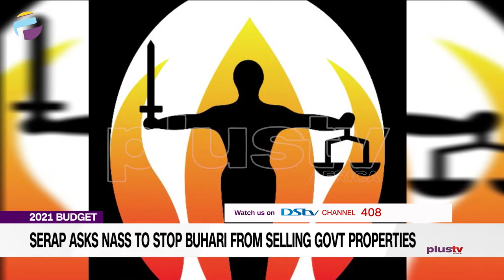SERAP Asks Nass to Stop Buhari from Selling Govt Properties NEWS | NIGERIA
The Socio-Economic Rights and Accountability Project (SERAP) has asked the National Assembly to stop President Muhammadu Buhari from selling government properties to fund the 2021 budget.